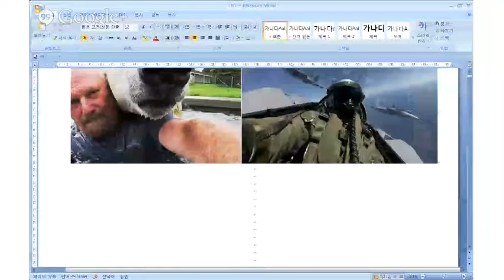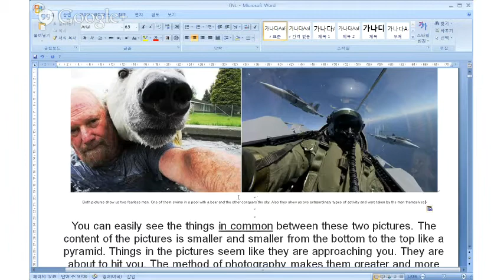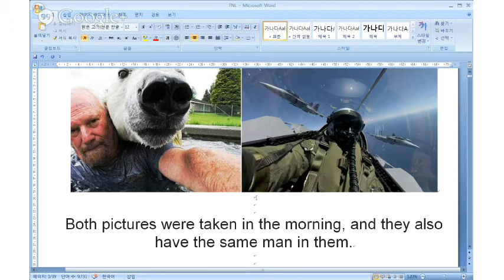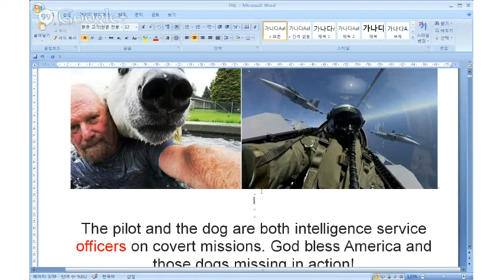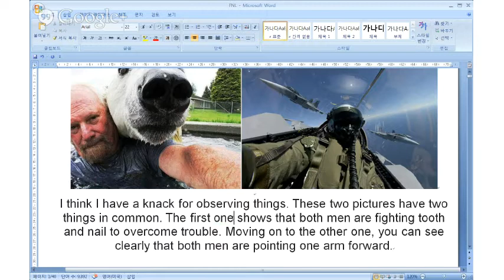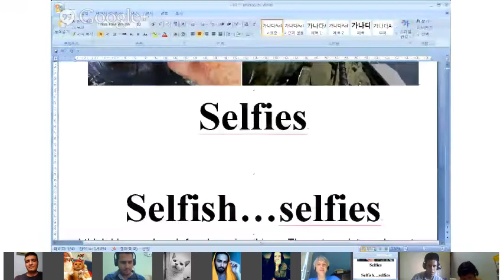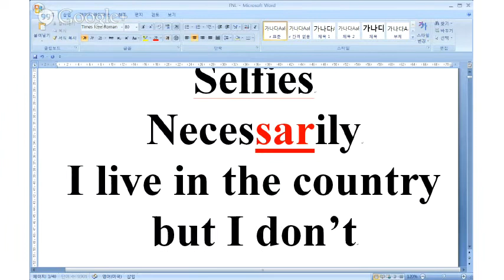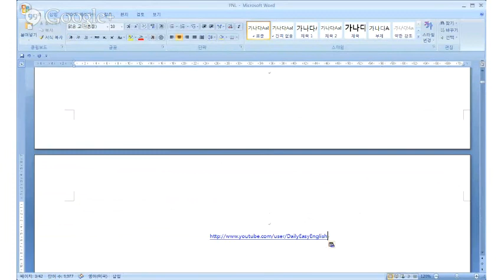FNL! June 14, 2013 A Free English Hangout (ESL)